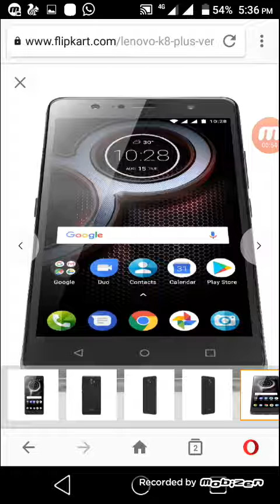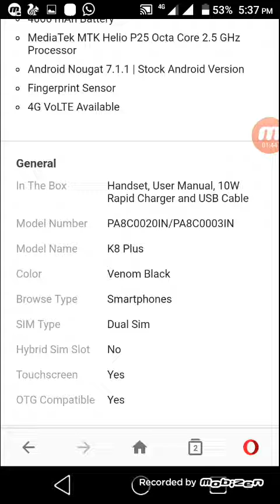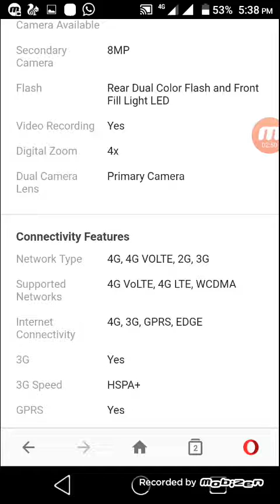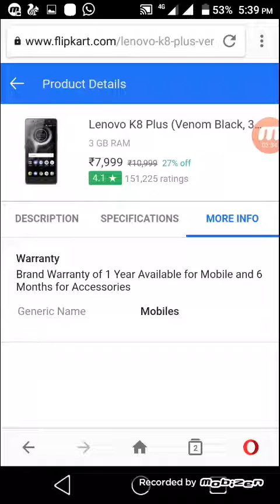Lenovo k8 plus offer are coming this day